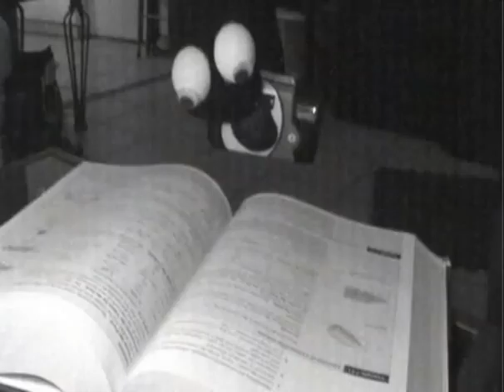Sock Puppet Movie Part 2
School history project on the 1970's.
Personally, I think this one's better than part 1  :).